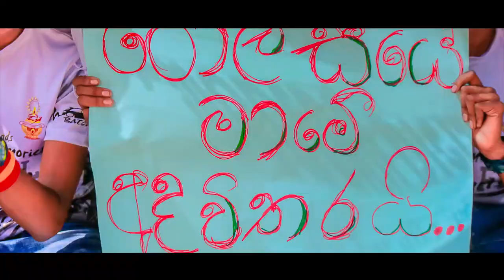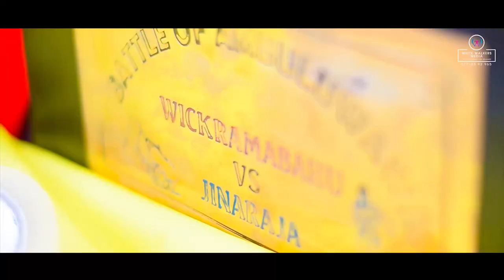Bahuwans Vehicle Parade 2k19 - Official After Movie [ WHITE WALKERS MEDIA]